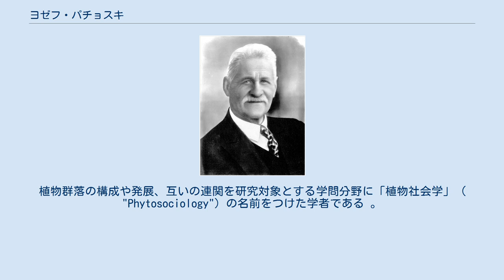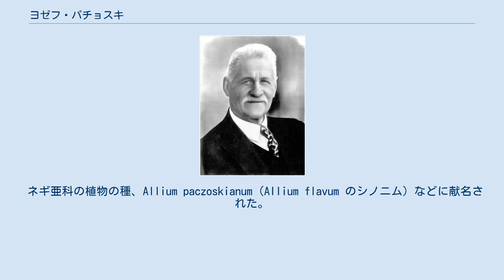ヨゼフ・パチョスキ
Józef Konrad Paczoski ヨゼフ・パチョスキ（Józef Konrad Paczoski /ˈjʊzɛf pəˈtʃɒski/、1864年12月8日 - 1942年2月14日）はポーランドの植物学者である。
植物群落の構成や発展、互いの連関を研究対象とする学問分野に「植物社会学」（ "Phytosociology"）の名前をつけた学者である 。
 現在のウクライナのヴォルィーニ地方のIziaslav近くのByalohorodkaで生まれた。
ヤギェウォ大学、キエフ大学で 遺伝学者のイワン・イワノビッチ・シュマルハウゼンのもとで、生物学を学んだ。
植物社会学を研究したパイオニアの一人で、1896年に"Phytosociology"の呼び名を確定した。
1923年にビャウォヴィエジャの森の保全を担当する科学分野の責任者となり、ビャウォヴィエジャ国立公園の植物について多くの研究を行った。
ポーランド科学アカデミーの前身のポーランド学術アカデミー（Polska Akademia Umiejętności）の会員で、ポズナン大学に世界初の植物社会学の研究室を造り、1925年から1931年の間、ポズナン大学の分類学、植物社会学の教授を務めた。
1942年、ナチス占領下で孫がゲシュタポに怪我をさせられた報を聞いた後、心臓麻痺で没した。
 ネギ亜科の植物の種、Allium paczoskianum（Allium flavum のシノニム）などに献名された。
 Pacz.は、植物の学名で命名者を示す場合にヨゼフ・パチョスキを示すのに使われる。